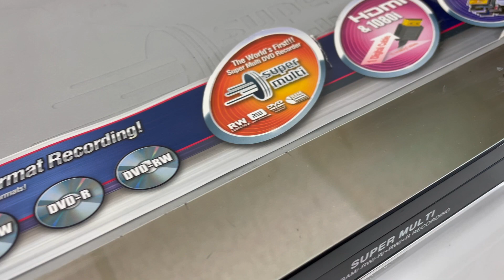LG DR1F9H Super Multi DVD Recorder Player